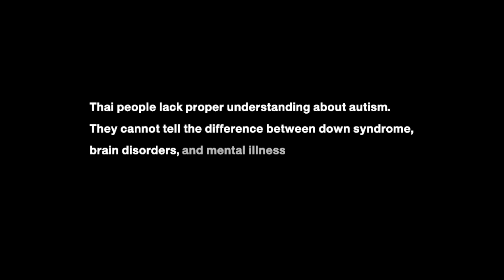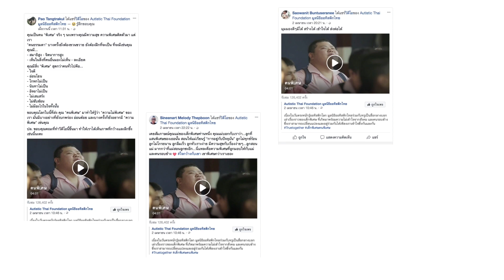คนพิเศษ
เนื่องในวันออทิสติกโลก ทรูขอเป็นสื่อกลางร่วมกับมูลนิธิออทิสติกแห่งประเทศไทย สื่อสารความจริงจากใจ เพื่อให้ทุกคนเกิดความเข้าใจ และอยู่ร่วมกันได้ เพราะเราเชื่อว่าการมอบความรัก ความเข้าใจให้กันและกัน คือการสื่อสารที่ดีที่สุด